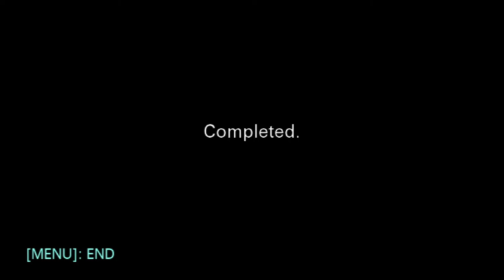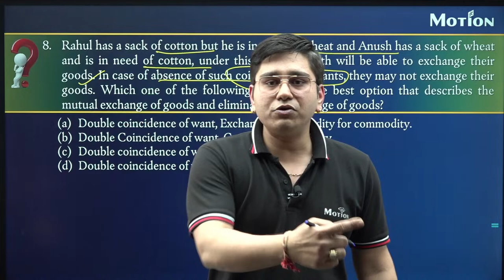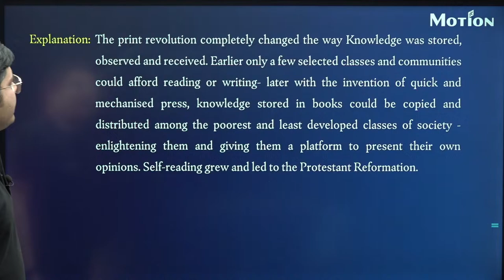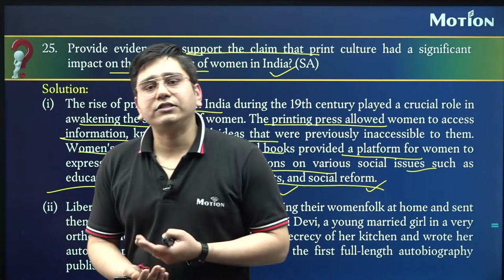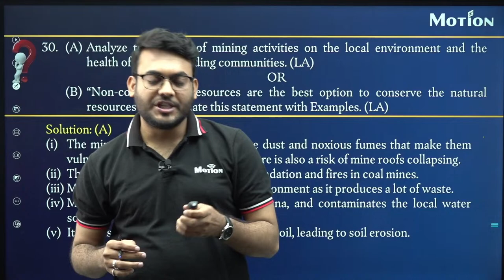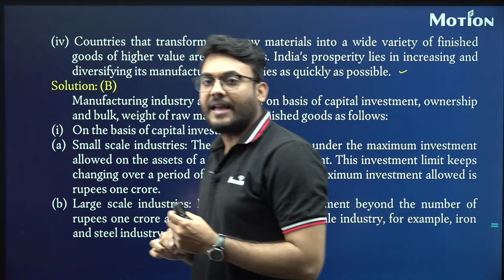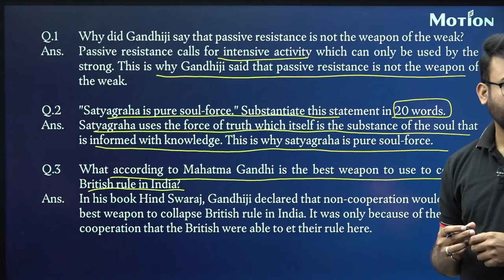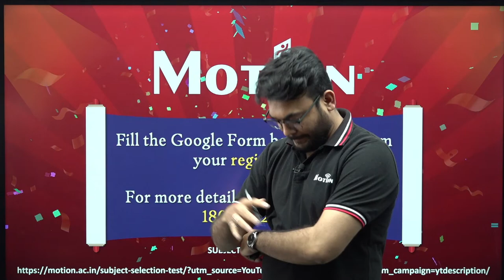Class -10th COMPLETE SST MARATHON in 1 Shot - Most Important Questions + PYQs | CBSE Boards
Looking for CBSE 10th SST ONE-SHOT Class-10th for Boards2024?
Look no further! @MotionFoundation5th-10th  brings you the best and most accurate Revision session. Get the answers directly from experts and ace your exams with ease.

In this video, we'll show you how to ace your final Social Science board exam. We'll give you a clear plan to follow, covering all the important topics you need to know. From history to economics, we've got you covered. You'll learn study tips and strategies to help you do your best on exam day. Get ready to boost your grades and feel more confident about your Social Science exam 2024.

This is your golden ticket to ensuring success, so seize the moment and double-check your exam performance with this indispensable key to academic excellence. 🌟

Don't miss out on this exciting opportunity to witness firsthand whether you've aced your exam, setting the stage for a triumphant journey through the realm of education! 🌟
Here we are with the biggest reveal of the year! 🎉 You heard that absolutely right – we are bringing Lottery 3.0, and this time the rewards are bigger & better. We met the winners of Lottery 2.0 - Free Kota Coaching, and now is the time to bring something for the students once again. What are the rewards:

🏡 Free Residential Offline Kota Coaching - 1 Student
🎓 Free Offline Kota Coaching - 21 Students
💻 Free Online Coaching - 1 out of every 5 students

151 Lucky Students = 90% Scholarship
251 Lucky Students = 75% Scholarship
551 Lucky Students = 50% Scholarship
500 motion online live

So, hurry! Fill out the Google form & get started. 🚀